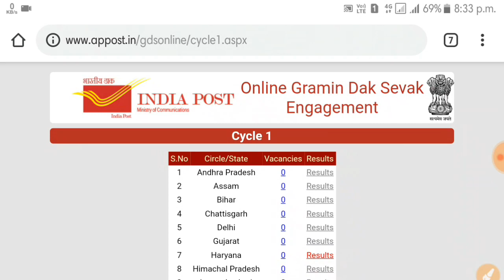WB GDS Latest Update | Good News | Result publish very soon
WB GDS Latest Update | Gramin Dak Sevak Result | High Court all case solved | GDS Good News

🌏সমস্ত চাকরির স্টাডি মেটিরিয়ালস পেতে
 আমাদের টেলিগ্রাম গ্রুপে যুক্ত হন-